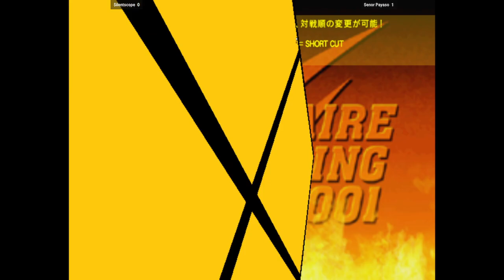CVS2 | $ilentscope VS Senor Payaso | 🇺🇸🇺🇸 Fightcade 2 Capcom Vs. SNK 2 2001